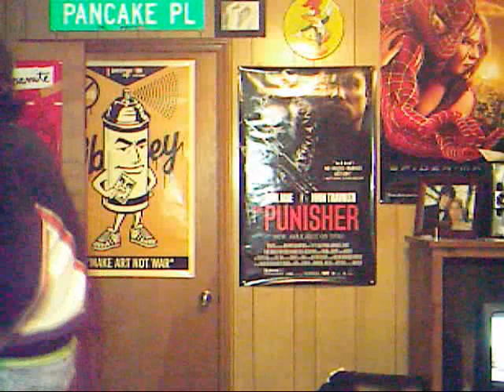John Anderson Seminole Wind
John Anderon's Seminloe Wind...